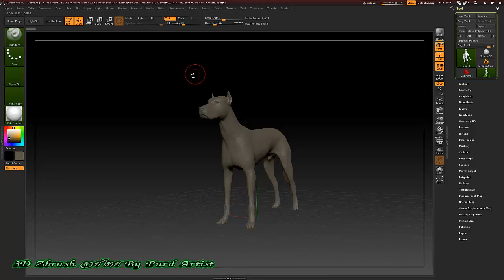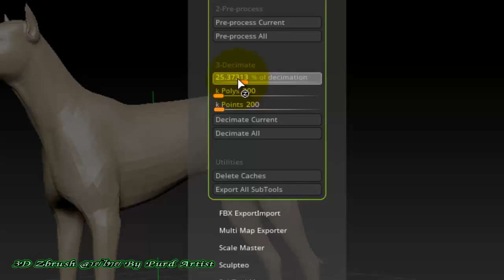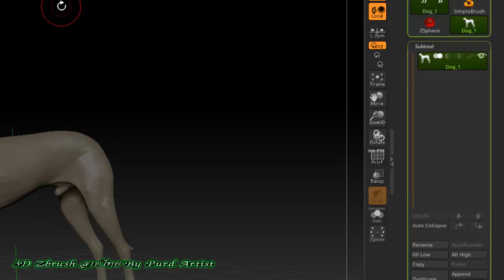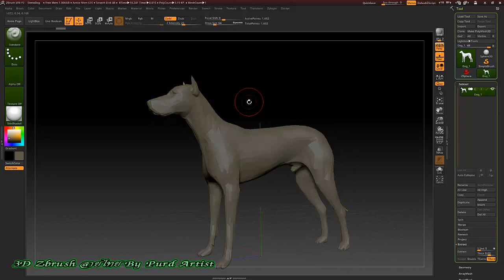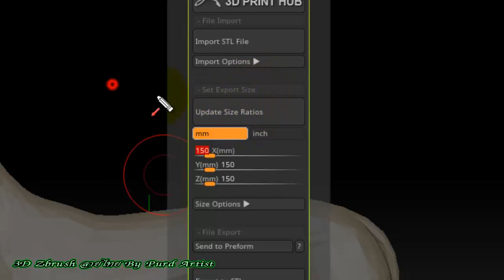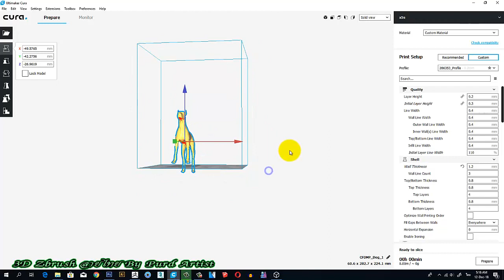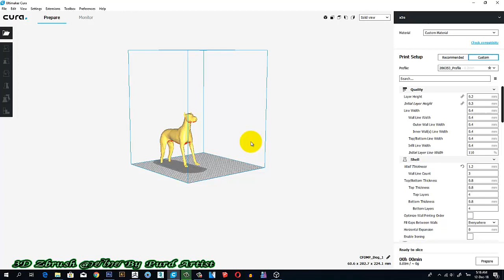หลักสูตร ออกแบ3D งานพุทธศิลป์ ขั้นสูง - 10 การ Export งานไปใช้กับ โปรแกรมอื่นๆ